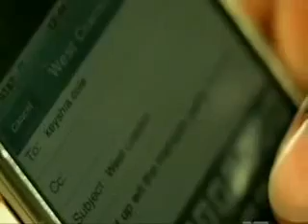The Game-My Love For You Music Video